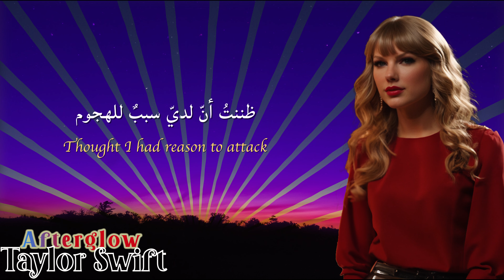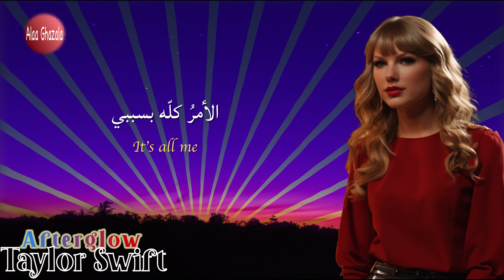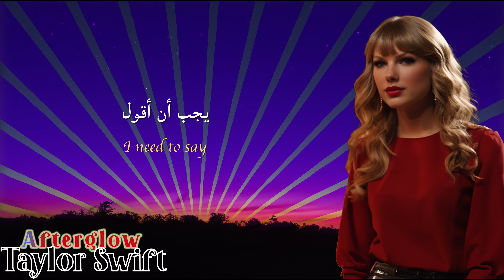Taylor Swift | Afterglow | مترجمة